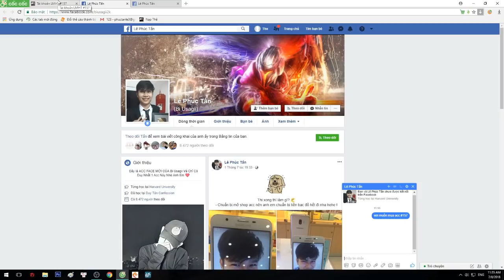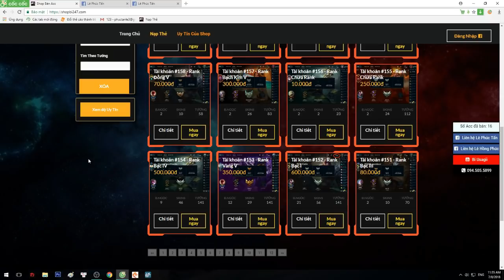5 AKALI Mới Sửa Trong Chế Độ ONE FOR ALL 2018 Vừa Trở Lại Cực HOT